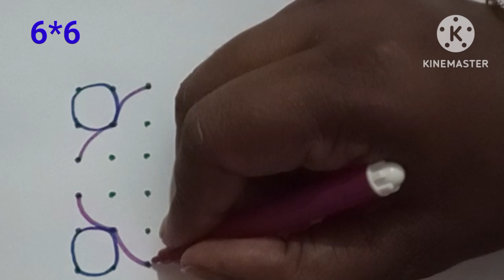ರಂಗೋಲಿ designs,Daily rangoli easy rangoli